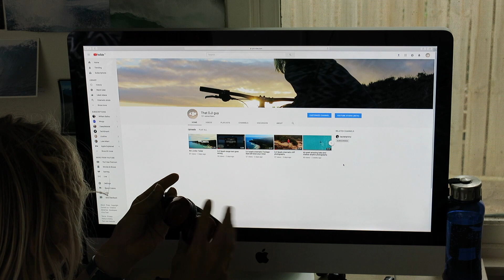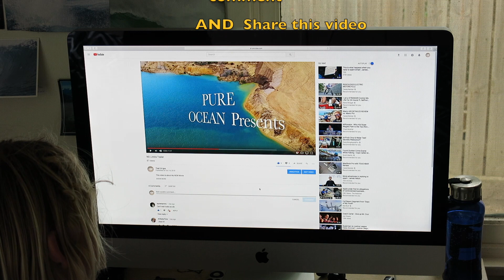AirPods and headphone giveaway.....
Use these links to get the best deals on DJI drones.